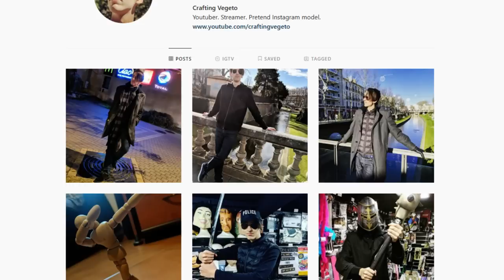⏩ The HYPERSONIC Boomerang Monkey Tower in Bloons !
📝 Need a network? Apply here!
NAYASAM
BP 90037
66050 PERPIGNAN CEDEX
FRANCE